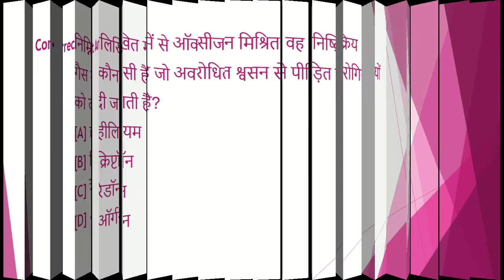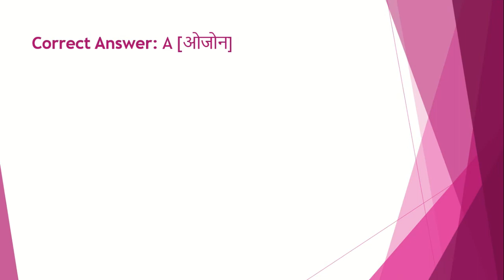upsc /uppsc daily quiz | 2 minute confidence booster | mcq|gk|uppcs|pcs|test series| paper| test #20